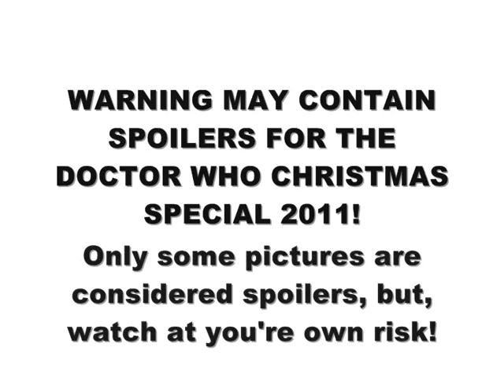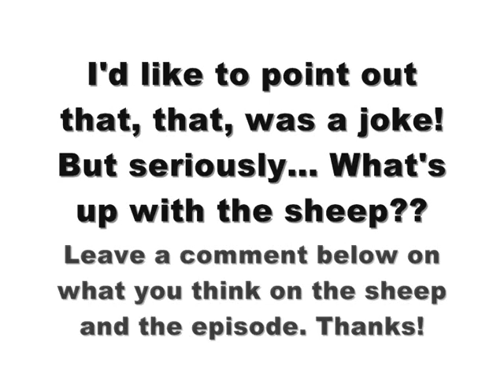Doctor Who Christmas Special 2011 Pictures (WARNING MAY CONTAIN SPOILERS)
WARNING THIS VIDEO MAY CONTAIN SPOILERS FOR THE DOCTOR WHO CHRISTMAS SPECIAL 2011. NOT ALL IMAGES ARE CONSIDERED AS SPOILERS BUT SOME MAY APPLY AS SUCH.

Thanks to Doctor Who TV

Some Images and round up for the 2011 Doctor Who Christmas special